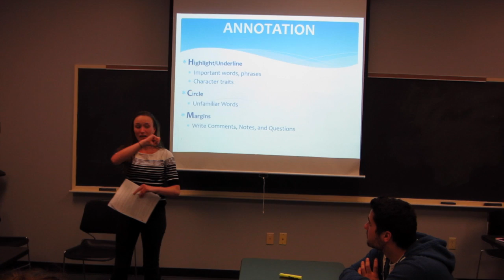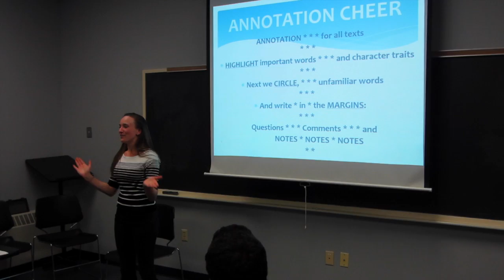Maria C. Costa - Breakthrough Application: Mock Lesson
Maria C. Costa
Breakthrough Application – Mock Lesson & Academic Cheer
Topic: Literature
- A lesson on annotating Richard Connell’s short story, The Most Dangerous Game
Academic Cheer: Annotation Cheer